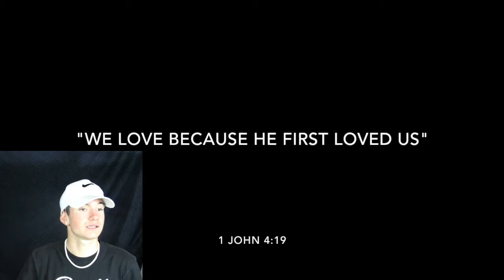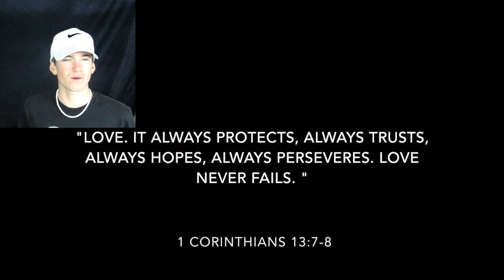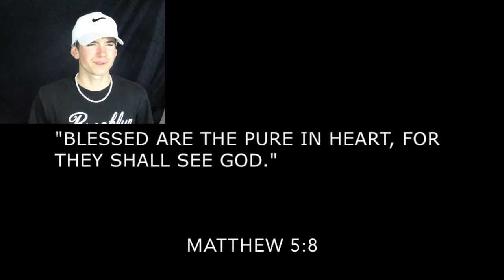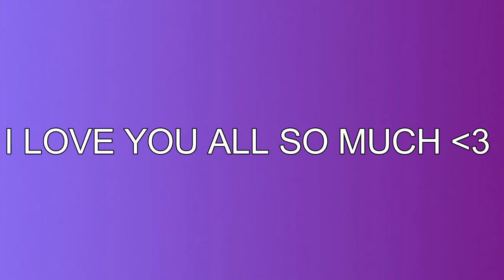CUTEST SURPRISE PROPOSAL EVER WITH 4 YEAR OLD (WILL MAKE YOU CRY!) * REACTION *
This was sooooooo cute !

Make sure to drop a LIKE PLEASE !